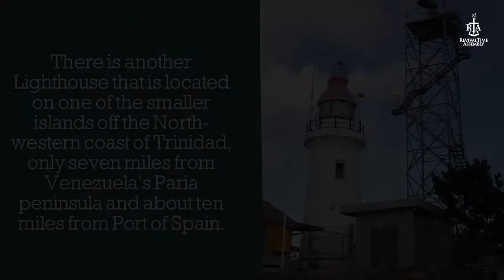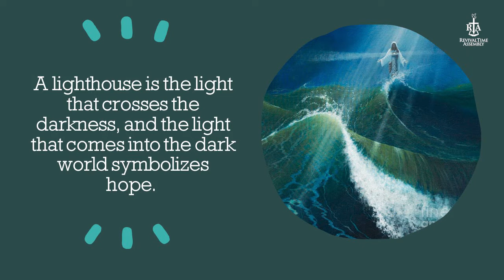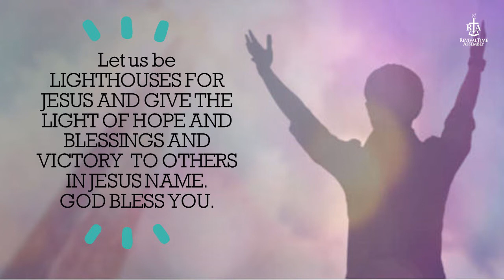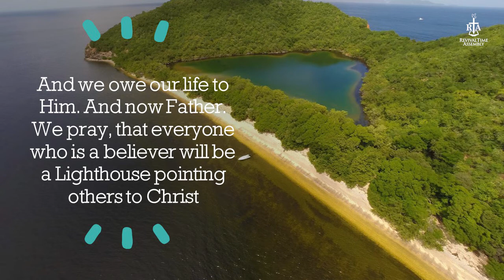Chacachacare Island Lighthouse - October 28, 2022